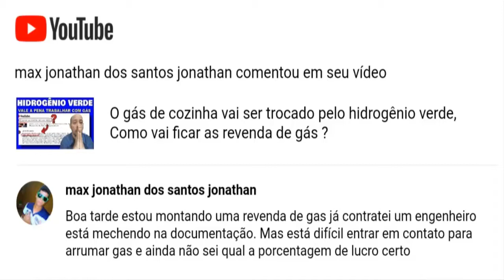Quanto custa uma revenda de gás, Análise completa para trabalhar com venda de Gás de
Olá! Aqui é o André Correia 🙋‍♂️
Meu Insta: (@andrecorreia75)
Gestor de (Anúncios Físicos e Online) Quer APRENDER, ter sucesso na sua EMPRESA, saber como VENDER MAIS, Ter uma Revenda de Gás Independente que dar LUCROS.

👨💻 Pode ter certeza, que dou sempre o meu melhor para este trabalho.
(Link do Treinamento, Revenda de Gás Independente)

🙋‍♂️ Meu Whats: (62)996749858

Seja um Pilar, Deste Trabalho.
🙋‍♂️ (Pix Celular P/ Apoiadores: 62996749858)

Link do Meu Canal: Lotofácil e Lotomania

Link do Meu Canal: Você Viu? Pescaria

🙋‍♂️ Vamos Falar Hoje Sobre!

Como comprar botijão de gás
Como revender gás
Revende de gás
Revende independente
Qual é o lucro de uma revenda de gás?
Revendedor independente
Como revender botijão de gás
Como revender botijão de gás de forma independente
Como abrir uma revenda de gás independente
Como comprar botijão de gás do atacadista
Como encontrar os atacadistas
Contatos dos atacadistas
Revenda de gás da lucros? É uma boa atividade?
Revenda de Gás da lucro
GÁS DA LUCRO
Lucro do gás
Como abrir um deposito de gás
Qual é os gastos mensais de uma revende de Gás
Onde comprar Botijão de gás de cozinha